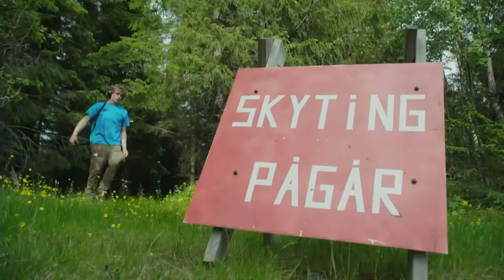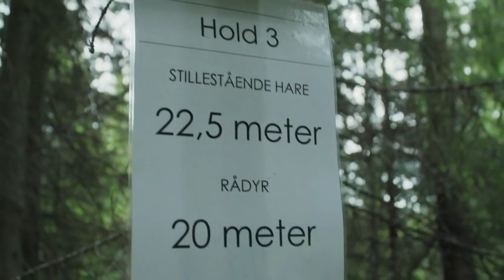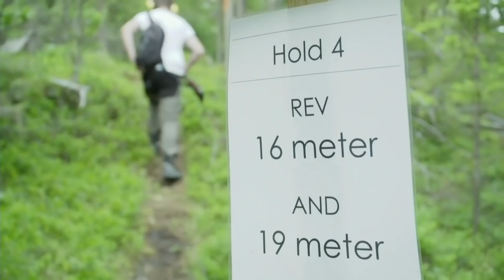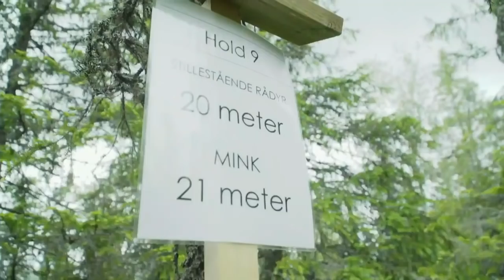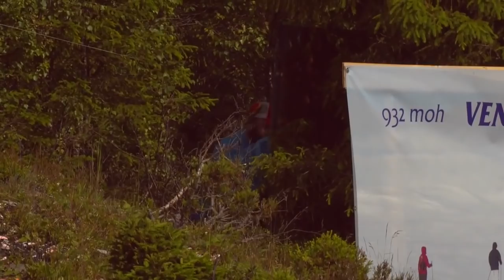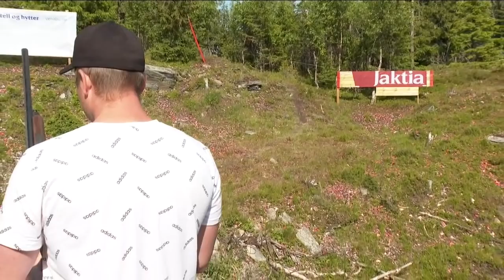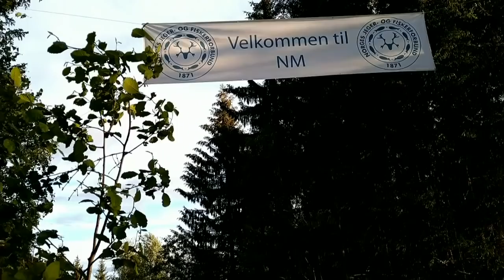Finale NM Figurjakt 2019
Her finner du hele sendingen fra årets finale i NM Figurjakt fra Ringebu. Ringebu og Fåvang JFF arrangerte et flott NM.  Det ble en spennende avslutning med dramatikk og nerver.